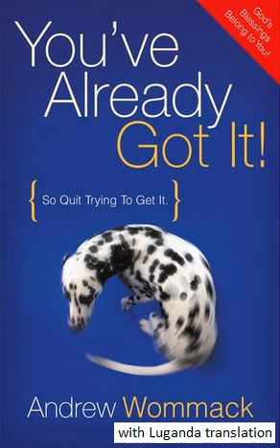Gospel Truth Radio Translated Version: You've Already Got it: Ep 8 - Andrew Wommack - August 2021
Sign up for Charis Bible College, Kampala